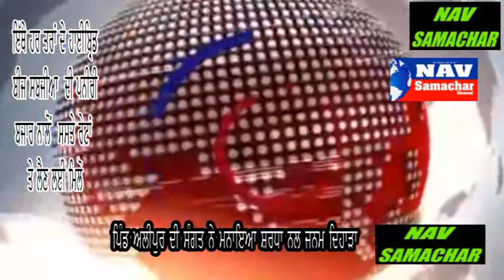NAV SAMACHAR CHANNEL KEEP WATCHING AND SHARRING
ਗੁਰੂ ਰਵਿਦਾਸ ਜੀ ਦਾ ਪਵਿੱਤਰ ਦਿਹਾੜ  ਮਨਾਇਆ ਪਿੰਡ ਅਲੀਪੁਰ ਚ ਸੰਗਤਾਂ ਨੇ ਸ੍ਰਵਨ ਕੀਤਾ   ਕੀਰਤਨ